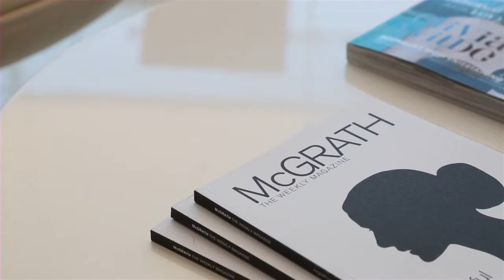Denise Booth Professional Profile